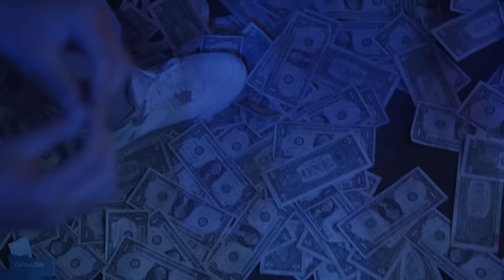Central Cee - Little Bit of This [Music Video]